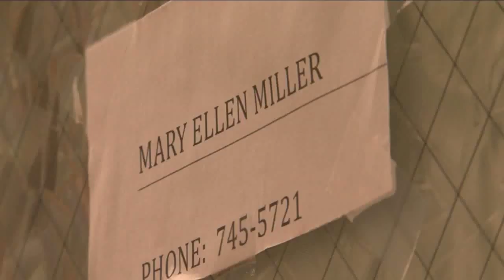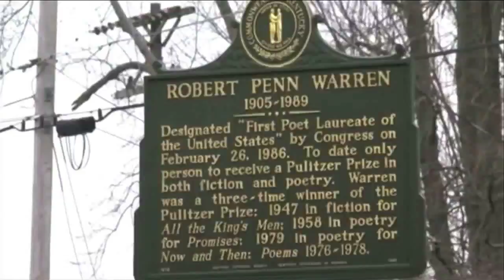View from the Hill - Long time English Professor Mary Ellen Miller transitions to part time status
She has taught at WKU for more than five decades and served under six university presidents.  But English professor Mary Ellen Miller has decided to scale back her duties in the classroom.
Amy Bingham talks with her about her long career in this week’s View from the Hill.